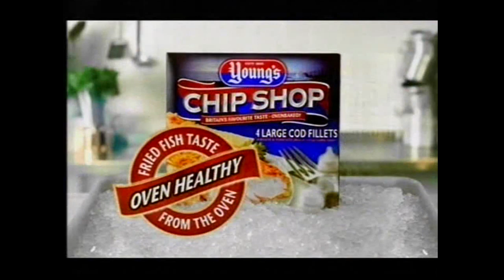ITV1 Adverts - February 2005 (2)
Battered fish, jellyfish, spacesuits in the bedroom.

Featuring:

L'Oreal
Roc
Center Parcs
Muller Light
Young's
Sanatogen Gold
Three
Volvo
Fat Friends promo